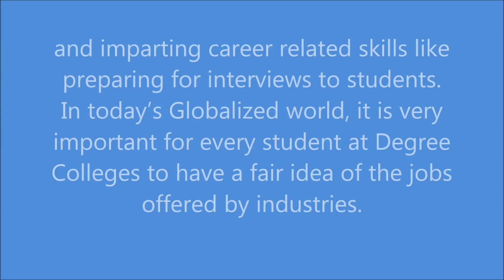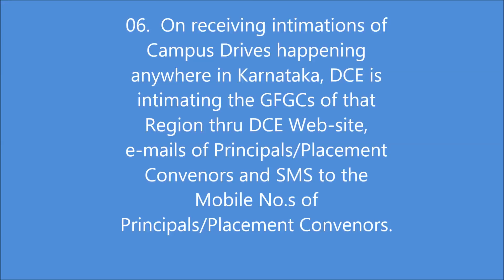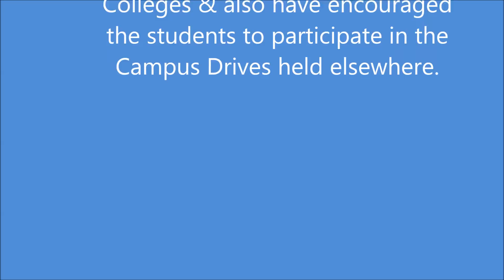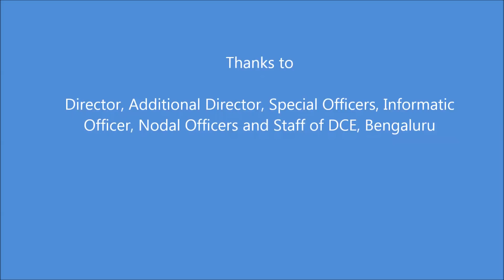Placement Activity at DCE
Placement Activity was started at DCE, Bengaluru 2014-15. to bring awareness amongst degree students of Karnataka reg.Career after Degree